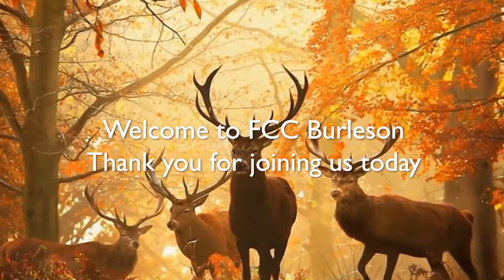FCC Worship service, Oct. 18, 2020